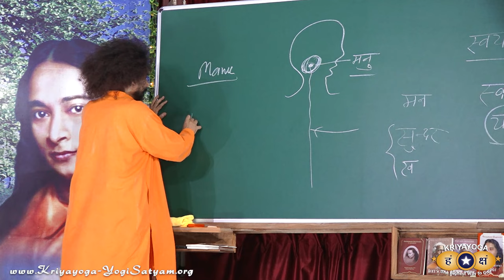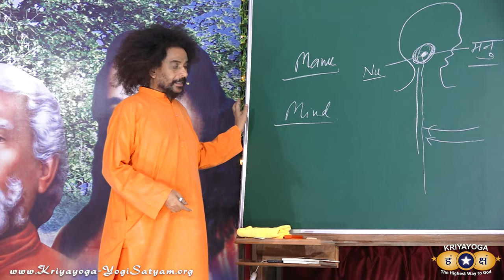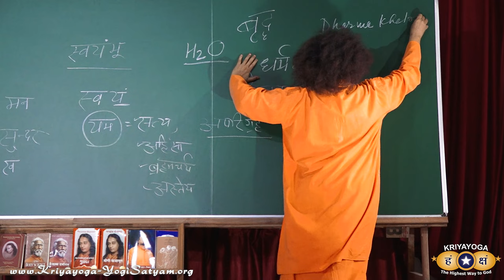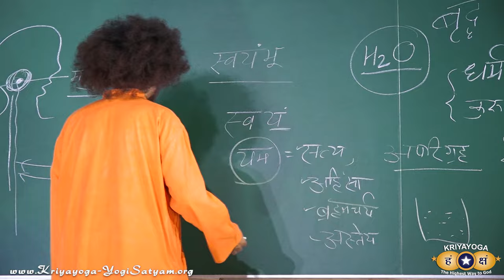Kriyayoga - Transform into Illumined Manu Rishi, Part 1 | English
In this class, Guruji explains how to become 'Self-Creator' like the ancient sage called Manu Rishi. Short practice is included.

00:00 - KRIYAYIGA PHILOSOPHY
07:10 - KRIYAYOGA PRACTICE

क्रियायोग से मनुष्य का मनु ऋषि में रूपांतरण

JOIN US for Daily Kriyayoga LIVE!

In every Kriyayoga Class, whatever philosophy is explained, practice on the same topic is also given. To learn Kriyayoga, we should listen to the principle/philosophy and then practice the same.

Due to certain Spiritual Laws, it is not allowed to share the deeper Kriyayoga Practices on YouTube for the general public. Kriyayoga Practice should be learned firstly face-to-face with a Kriyayoga Master (Guru).

The Kriyayoga Ashram and Research Institute provides daily classes, free and open to all. All sincere devotees are most welcome to come, stay, and learn Kriyayoga face-to-face with Guruji. It is recommended to come for 10 days or at least 1 week to learn how to practice Kriyayoga Meditation. After that, a collection of guided meditations is given for daily practice at home.

For those who are not able to come at the present time, a few basic Kriyayoga Practices are made available for beginning purposes, fulfilling numerous requests from sincere devotees around the world.

► HOW TO PRACTICE KRIYAYOGA MEDITATION:
क्रियायोग का प्रारम्भिक अभ्यास | Kriyayoga Guided Meditation for Beginners